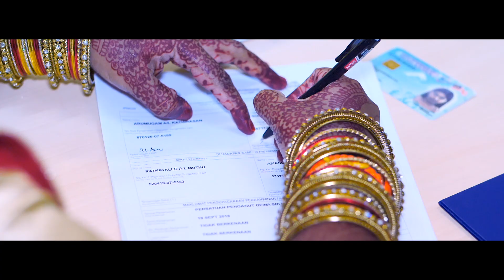Malaysian ROM Highlight Of Arumugam & Subachandriga By Golden Dreams GDU